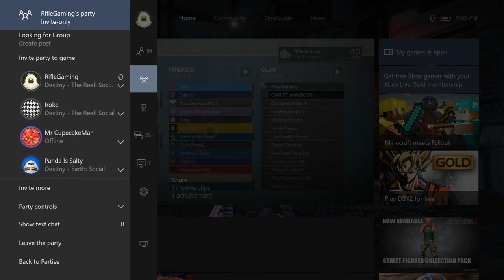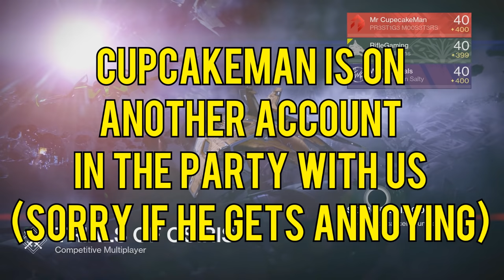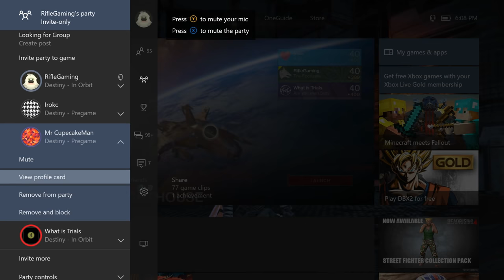Took A Younger Destiny Player to the Lighthouse For His First Time (Reaction Was Priceless)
Carrying someone to the lighthouse for free. This will be a new series where I take multiple people to the lighthouse for free each weekend until Destiny 2 arrives!